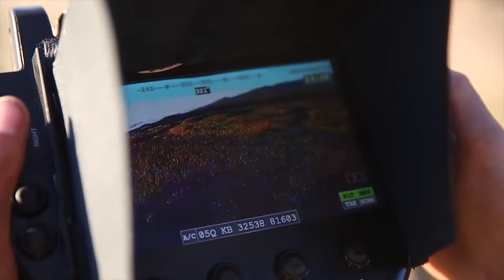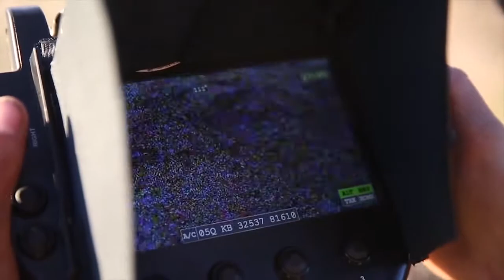U.S. Marines Platoon Attack B-Roll Bougainville II • UNITED STATES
U.S. Marines with Charlie Company, 1st Battalion, 3rd Marine Regiment, conduct a platoon attack on Range 10 during Exercise Bougainville II at Pohakuloa Training Area, Hawaii, Oct. 22, 2019. Bougainville II is the second phase of pre-deployment exercise conducted by the battalion to enhance unit comradery and combat readiness.
 (U.S. Marine Corps video by Cpl. Eric Tso)

Film Credits: III Marine Expeditionary Force
(B-Roll) Bougainville II: Platoon Attack
POHAKULOA TRAINING AREA, HI, UNITED STATES
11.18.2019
Video by Cpl. Eric Tso